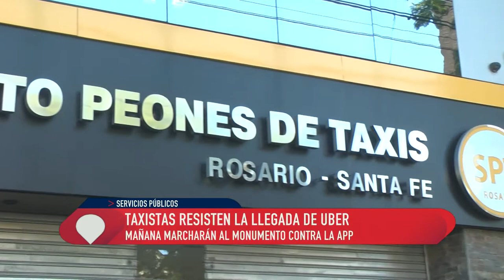Taxistas resisten la llegada de UBER. Mañana martes marcharán al Monumento.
MAÑANA MARCHARÁN AL MONUMENTO CONTRA LA APP
JOSÉ IANTOSCA - CATILTAR
HORACIO BOIX - SINDICATO PEONES DE TAXIS

Se oponen totalmente a la llegada de Uber a la ciudad de Rosario. El miércoles a las nueve de la mañana se concentrarán en Cochabamba y OROÑO y se movilizaran hasta el monumento a la bandera para hacer entrega de una carta y petitorio al gobernador de la provincia de Santa Fe, la intendenta de Rosario y al Concejo municipal.
Aseguran que la llegada de Uber es un robo y que sería defenestrar la actividad de los taxistas y la revises porque hace 20 años que eso vienen trabajando para que la actividad sea legal y transparente y está precarizaría el trabajo.